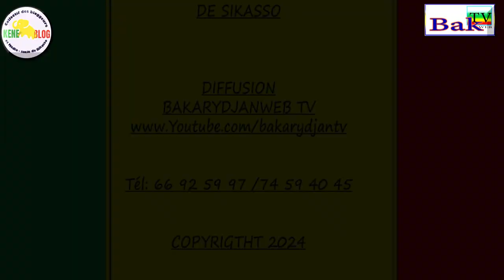INTERVIEW DE OUMAR SORY TRAORE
Interview de Oumar Sory TRAORE Directeur Régional de la Jeunesse et des Sports de Sikasso